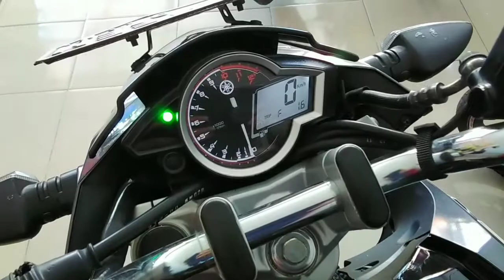Riview mokas - vixion 2016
Info

Dimas Motor
Sidodadi, Ringinsari, perbatasan gedangan Sumbermanjing wetan, Malang selatan, Jawa Timur 65176